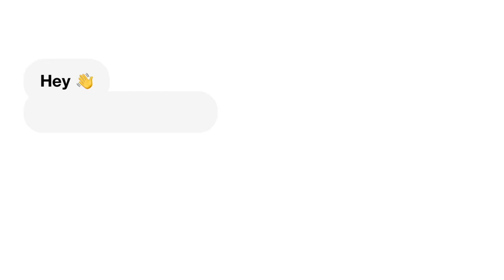Natalie Nunn Vs. Tommie Lee | Preview | Zeus | REACTION!!!